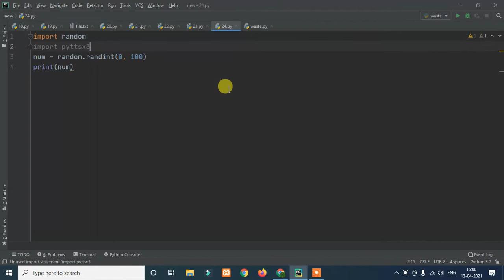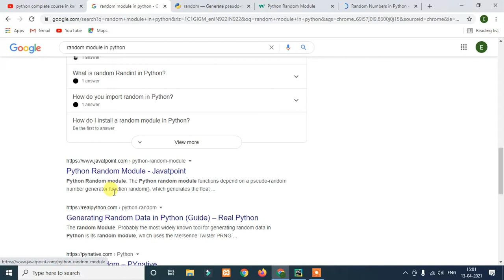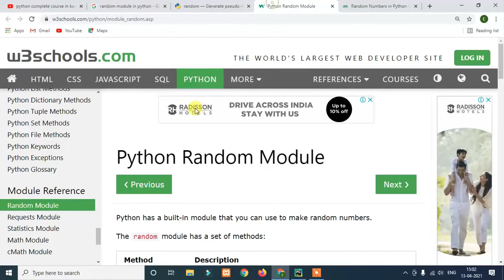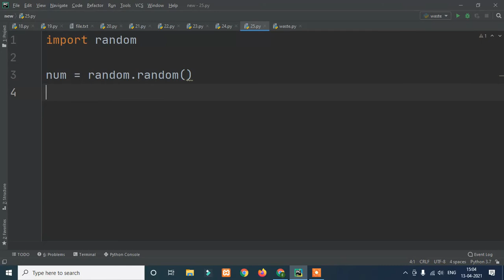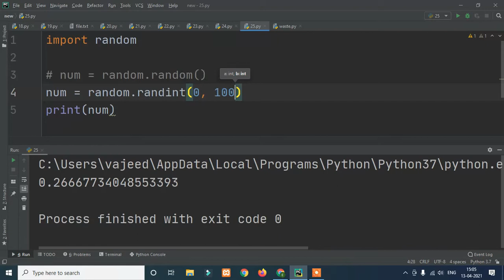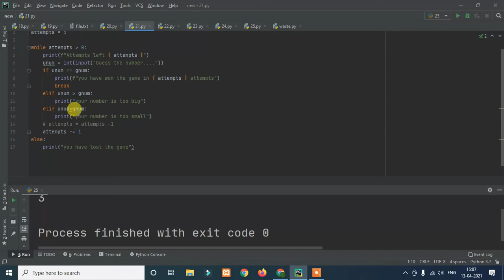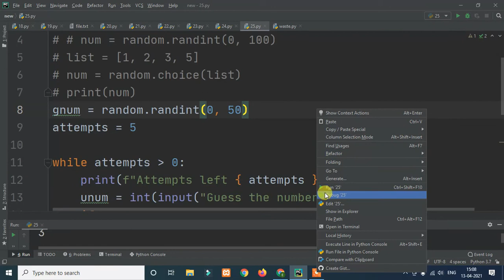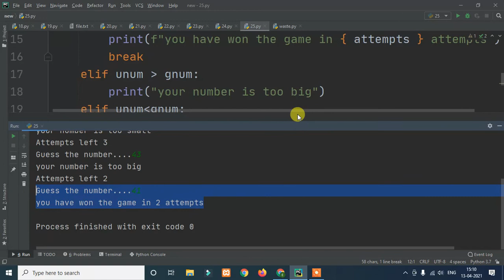[Kannada]- Random module in python || python complete course in kannada ||- by Script Kiddie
Related words
script kiddie
script kiddie in Kannada
vajeed
python
python in kannada
kannada python full course
python course in kannada
free python course in kannada
kannada python course
learn python in kannada